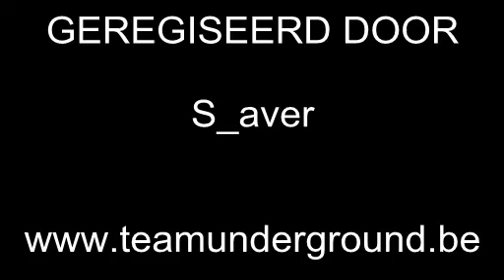Crashcourse 13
Crashcourse 13 van team Underground.